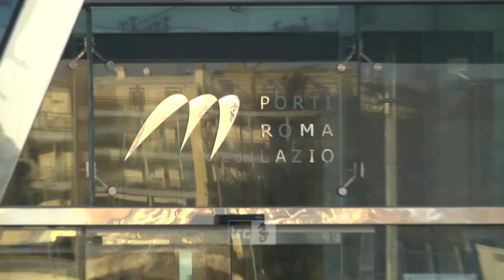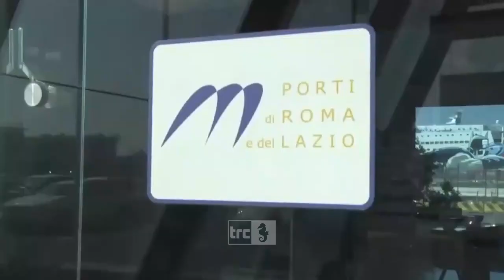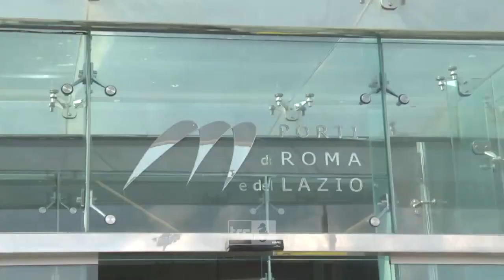I licenziamenti all'Autorità Portuale finiscono in Parlamento. Chiesti gli ispettori a Molo Vespucci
Anche i Ministri del Lavoro e delle Politiche Sociali e quello per la Protezione Civile e le Politiche del Mare saranno chiamati ad occuparsi dei licenziamenti decretati dai vertici dell’Autorità Portuale nei confronti di quattro dirigenti. L’onorevole Andrea Volpi di Fratelli d’Italia ha presentato un’interrogazione a risposta scritta.